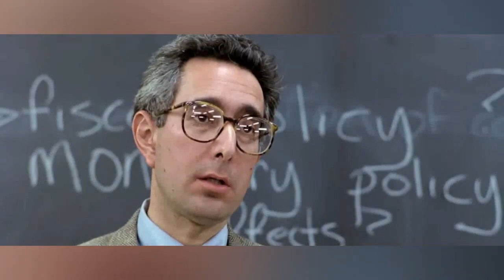Ollie Wride & Sunglasses Kid - Stranger Love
Vs 1.
I ain't talkin' forever
Just need some time
Coz I'm fresh out of courage
To speak my mind
I can see a high wind blowing
Across our ventured plain
Has the last straw broken?
Do you still feel the same?

Chrs.
You and I both got
Something bigger than the fall
A Stranger Love, Stranger Love
And we tear out every page
Then leave nothing left to waste
Not in your nature
To be so vacant
It don't matter who's right
Just thought you should know
You can call this what you like
It's Stranger Love, stranger love

Vs 2.
I never killed the feeling
Like the one we had
When I said I would be there
My work just held me back
So we go through the motion
And swear on our lives
No one else can disarm me
No one else has your light

Chrs. 2
You made me feel like
I count for something
It's only after you realise
How faith gets blinded
You can call it what you like

Mid 8.
I could be wrong about this, but maybe I’m right
Let all our troubles fade out, into the night, to the night

Chrs.
And leave nothing left to waste
And it don't matter who's right
Stranger Love
We’ve got a stranger love
You know we’ve got it
Stranger Love

Big thanks to Retro Renaissance
Video created by Retro Renaissance
Fellow Retro Renaissance